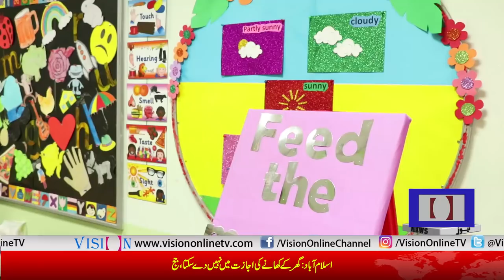Vision Team at ACE International Junior Academy | Vision Tv | 19 March 2019